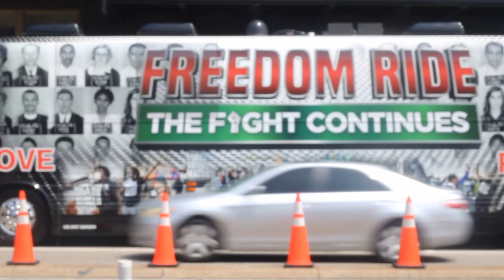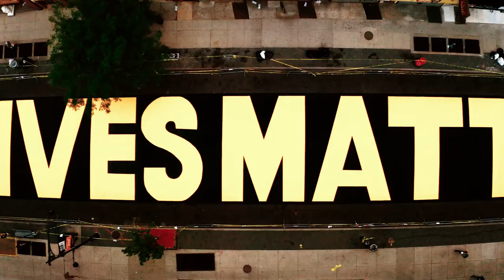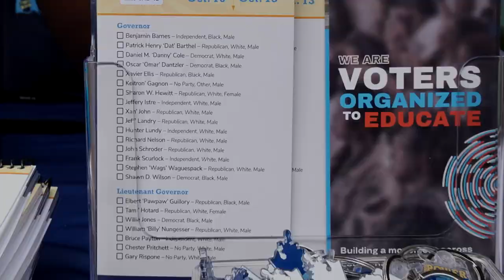The People's Voice: New Trailer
Coming in late 2024! Alabama Values set out on a journey to capture the fight for voting rights and fair maps across the South. The People's voice have taken the fight to the Supreme Court.  This documentary will follow along with advocates, policymakers, and community as they fight for fair maps in Alabama, Louisiana, and North Carolina. The South Got Something To Say!